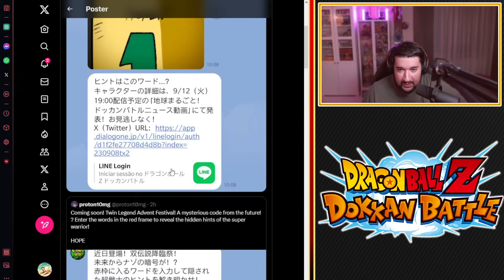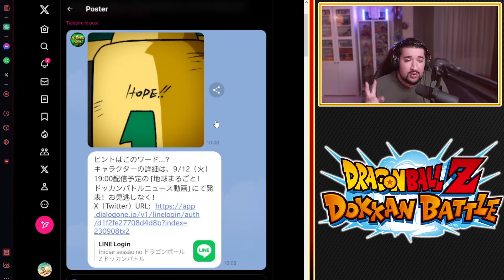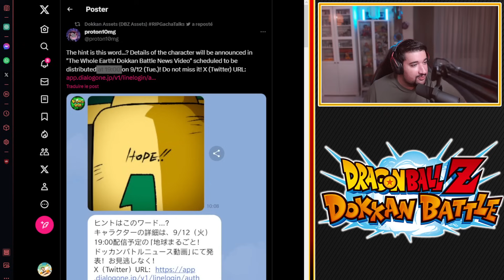DATE & HEURE DU REVEAL LR PARTIE 2 ! | DRAGON BALL Z DOKKAN BATTLE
Logo réalisé par El Choco !